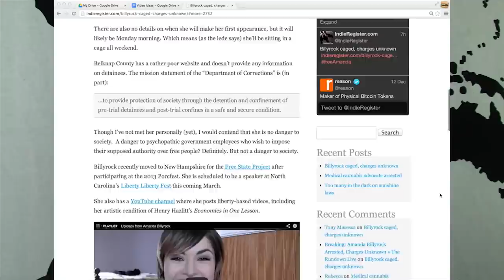Amanda BillyRock CAGED! Reason UNKNOWN??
The cops have kidnapped a peace activist in New Hampshire aren't giving any answers as to why. Does this sit right with you?